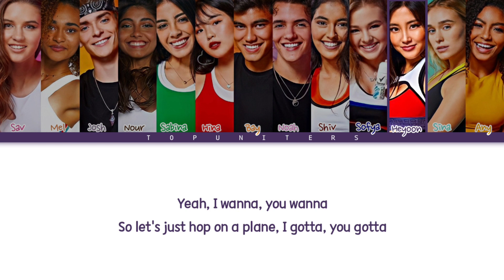Now United - “Wave Your Flag” | Color Coded Lyrics